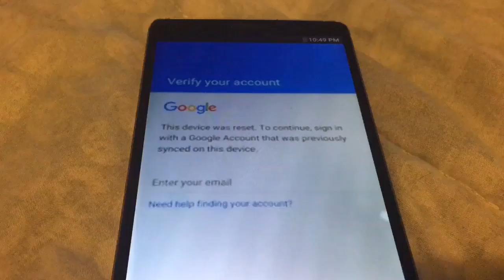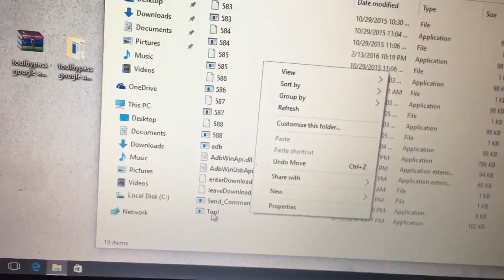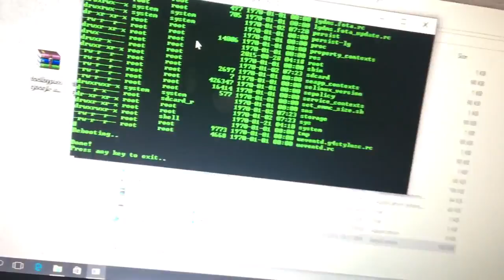How To Bypass Any LG Google Verify Account FRP 2016 EASIEST Method